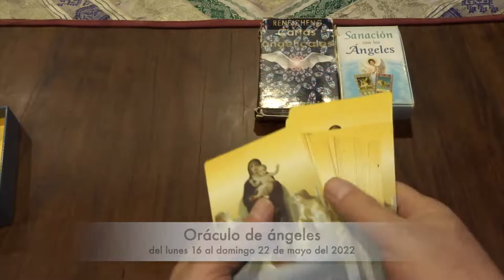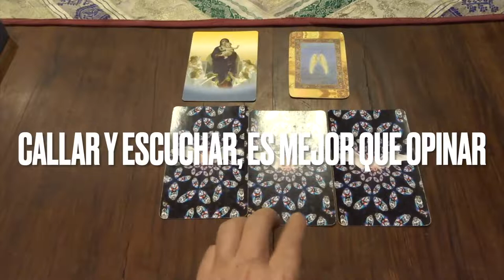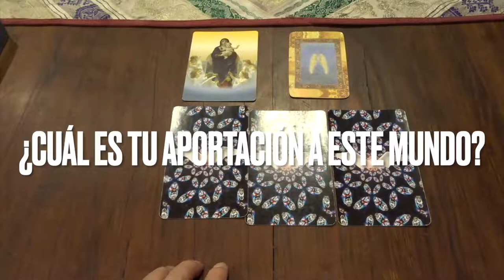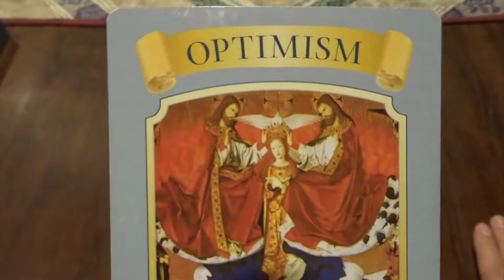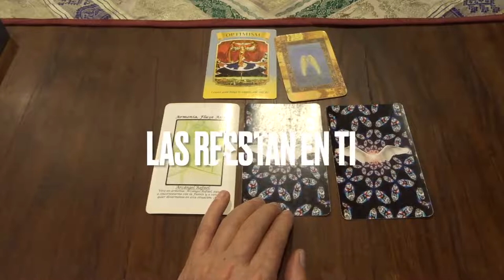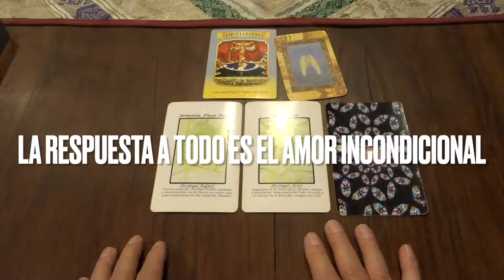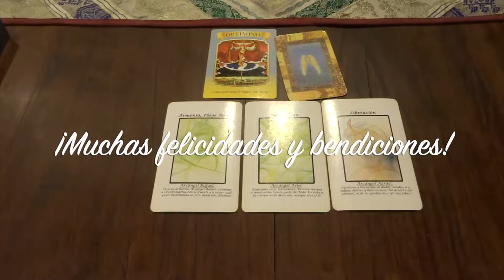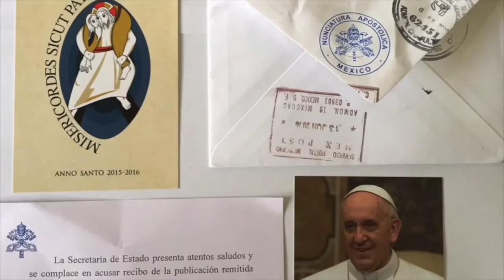Oráculo de ángeles del 16 al 22 de mayo del 2022 / Adamas - BienEstar Holístico canal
ORÁCULO O LECTURA:

Lunes y martes: arcángel Rafael: armonía, fluye amor.
Miércoles y Jueves: arcángel Ariel: naturaleza.
Viernes, sábado y domingo: arcángel Azrael: liberación.
Mensaje adicional de los ángeles para todos nosotros, en especial, para los que cumplen años o celebran algo: música.

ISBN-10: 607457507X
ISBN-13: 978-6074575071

¡ Infinitas GRACIAs !